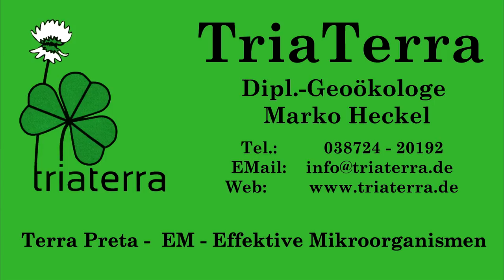Garten- und Küchen-Bokashi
Unsere Mitarbeiterinnen Uli und Josi erklären auf dem Erdbeerfest 2018 wie man Küchen- oder Garten-Bokashi machen kann in den Bokashieimern oder in Tüten.